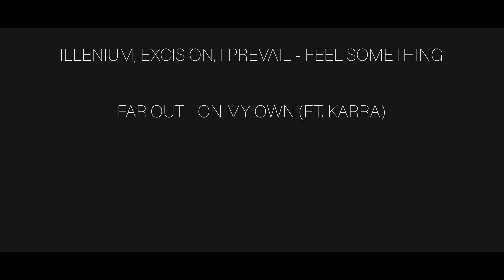ICARUS - Destiny 2 Montage By Louoh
I Stream Live on Twitch Everyday at 9am Eastern @ if you want to see live content just like this

Music Used (respectively):
ILLENIUM, Excision, I Prevail - Feel Something
Far Out - On My Own (feat. Karra)